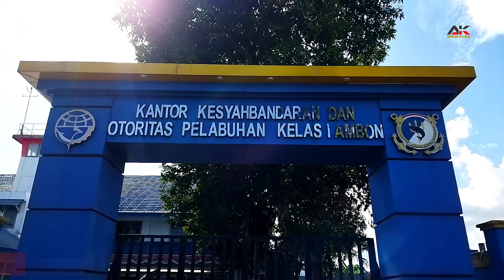BUKA PUASA BERSAMA | KELUARGA BESAR KANTOR KSOP KELAS 1 AMBON | Ambon 2022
Buka Puasa Bersama Adalah Tradisi Mengundang Kerabat, Rekan Kerja, Atau Kalangan Lain Untuk Berbuka Puasa Bersamaan-sama
Momen Ini Hanya Bisa Dirasakan Saat Di Bulan Suci Ramadhan Seluruh Umat Islam Saling Berbagi Dan Saling Mengasihi 🤗🤗